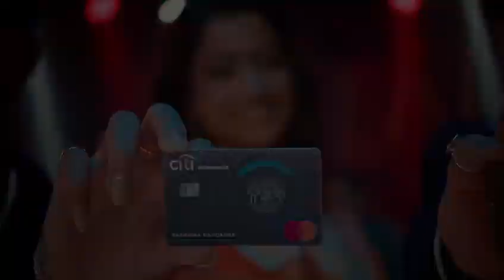Citibank Mastercard ft. Tiger Shroff, Rashmika Mandana, Divine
citibank mastercard Liveit Up!! all your dreams and make them true.